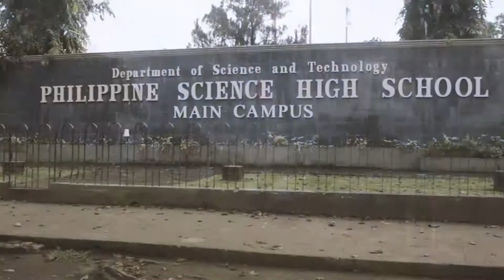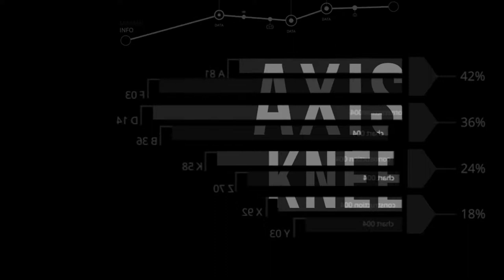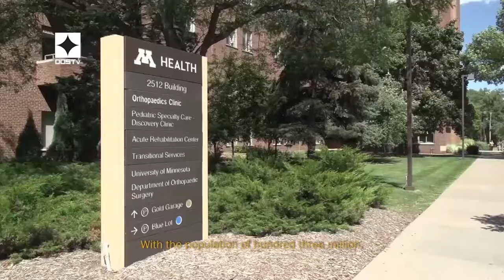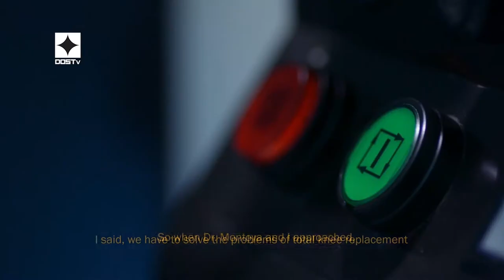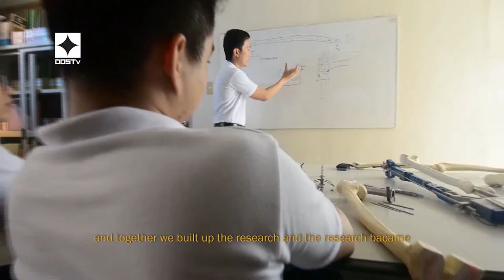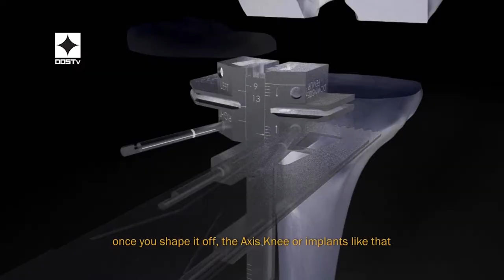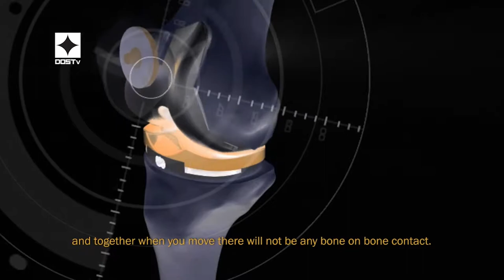DOSTv Episode 425 - Sinesiyensya, "Axis Knee"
DOSTv Episode 425 – Sinesiyensya, "Axis Knee" Science For The People January 26, 2018